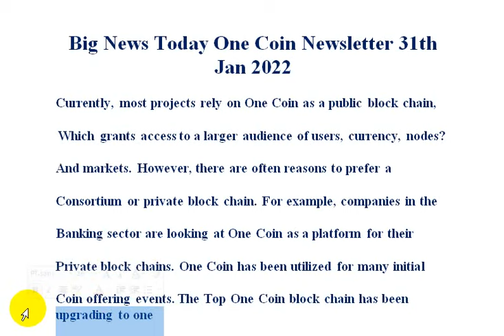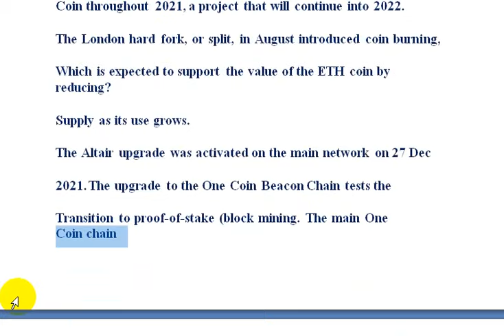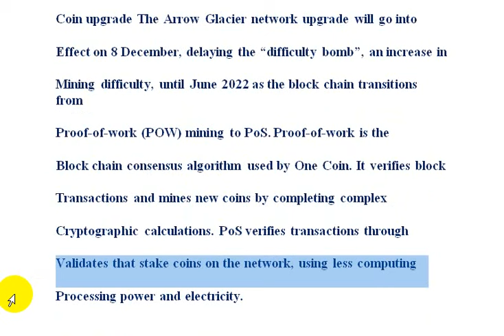Big News Today One Coin Newsletter 31th Jan 2022 | AK AUTOMATION TECHNOLOGIES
Big News Today One Coin Newsletter 31th Jan 2022